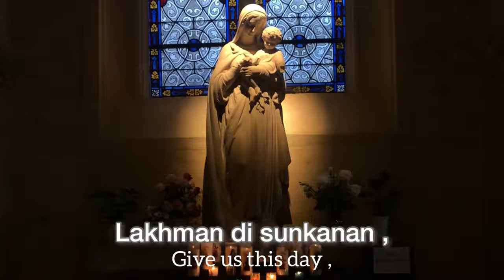[The Lord’s Prayer In Aramaic] | Abun D’Bashmayo (cover)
Enjoy this video/cover of the Lord’s Prayer In Aramaic ( Abun D’Bashmayo ). The well-known prayer made by Jesus in the garden of Gethsemane, on the night of his arrest, before his Crucifixion.

👋✨ Hello dear friend!! I truly hope you’ve enjoyed this video! If so, please consider giving this video a thumbs up, commenting something down below and share it ! It would help me a lot with my singing career and YouTube channel !

Credit for the song : Lina Sleibi
Credit for the prayer : Hallow